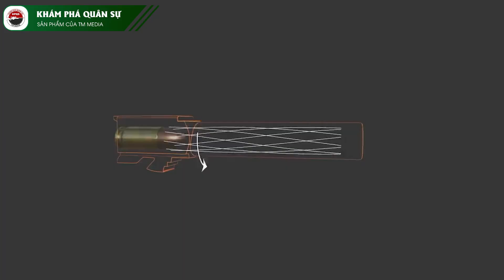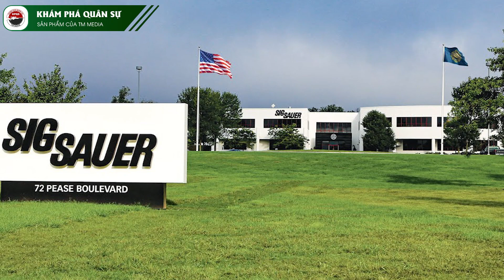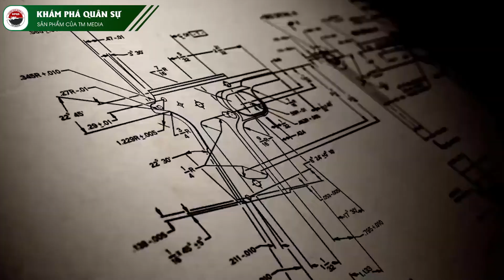Top 5 Khẩu Súng 9mm Có Sức Công Phá Đáng Sợ Và Tốt Nhất Thế Giới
Top 5 Khẩu Súng 9mm Có Sức Công Phá Đáng Sợ Và Tốt Nhất Thế Giới | Kiến Thức Chuyên Sâu Bàn Cờ Quân Sự
Trong thế giới của quân sự, khẩu súng luôn là một trong những vũ khí quan trọng nhất. Với rất nhiều loại khẩu súng đang có trên thị trường, chúng ta cần tìm ra những loại tốt nhất để sử dụng. Vì vậy, chúng ta sẽ khám phá kiến thức quân sự về top 5 khẩu súng 9mm tốt nhất thế giới.
Trong bài viết này, chúng ta sẽ được tiếp cận với kiến thức chuyên sâu về các loại khẩu súng 9mm tốt nhất trên thị trường. Chúng ta sẽ bắt đầu bằng việc bàn cờ quân sự về từng loại khẩu súng, đánh giá từ mức độ chính xác, sức mạnh, và tính dễ sử dụng của chúng.
Với sự đầu tư về kiến thức quân sự, chúng ta sẽ có thể tìm ra những loại khẩu súng 9mm tốt nhất cho việc bắn súng của mình. Hãy cùng khám phá và học hỏi thêm về kiến thức quân sự để xem Top 5 Khẩu Súng 9mm Có Sức Công Phá Đáng Sợ Và Tốt Nhất Thế Giới này nhé